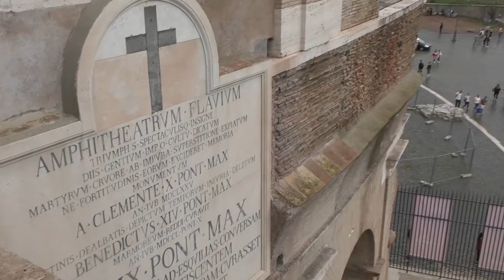roma 2 coliseu